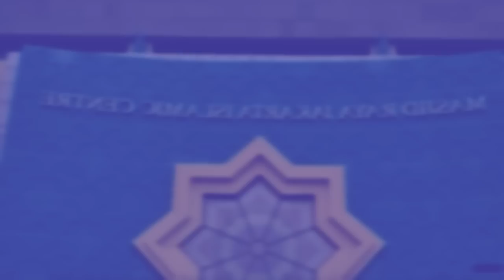hadien ka jing khyllem noh ka dome na new shillong khyllem biang sa kawei pat ka dome